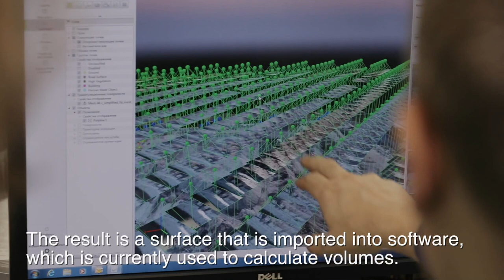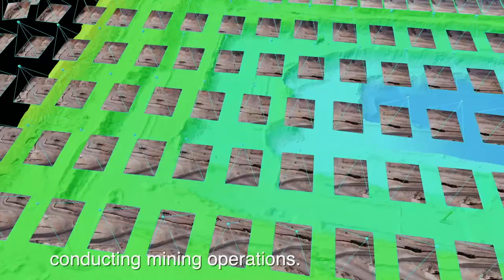Ferrexpo deploys survey drones at its mines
To increase safety and production efficiencies, Ferrexpo deploys survey drones at its mines.